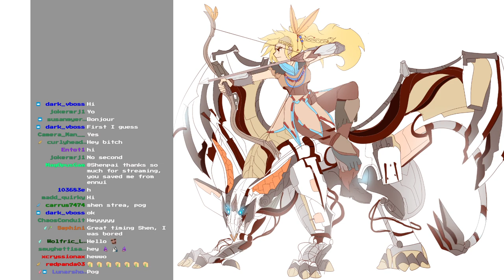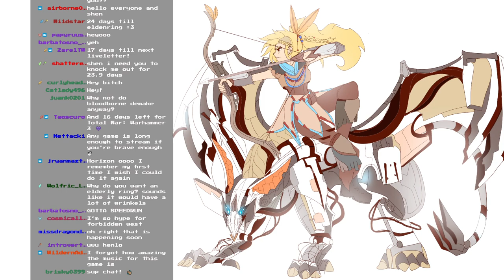CAULDRONS AND SNAPJAWS | Horizon Zero Dawn - Part 4